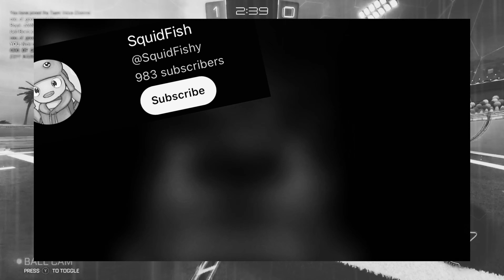I AM DONE. (April fools 2024)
I have given up...I just can't anymore...thank you all so much for the memories...

_end. = secret channel.